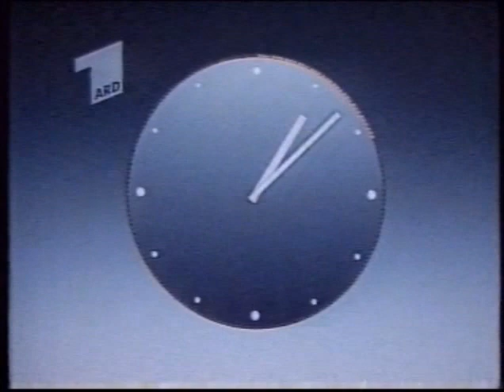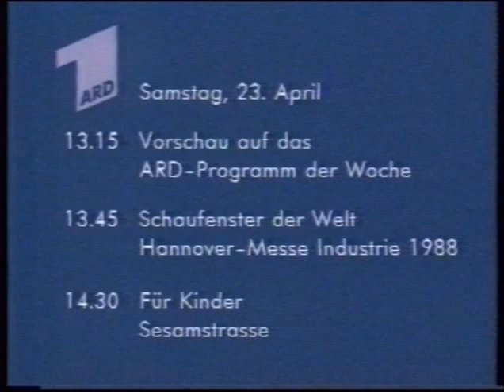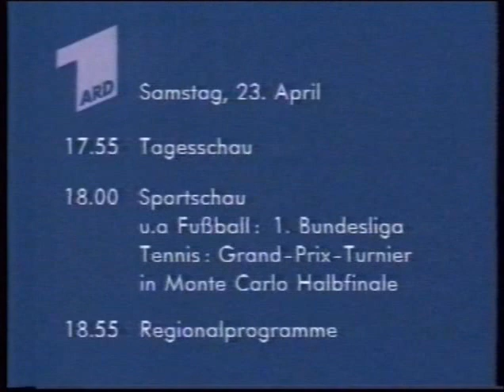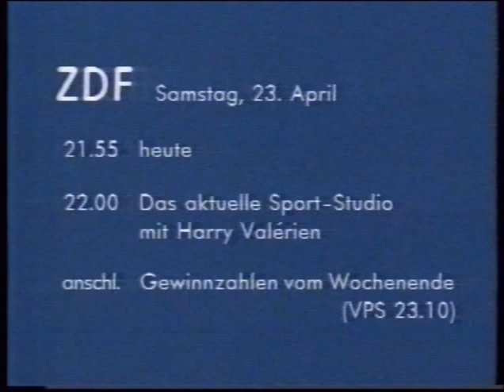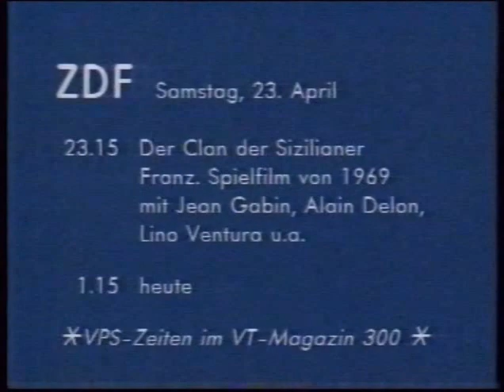ARD 22.04.1988 Tagesschau Sendeschluß Dagmar Berghoff Nachtgedanken (Video 2000)